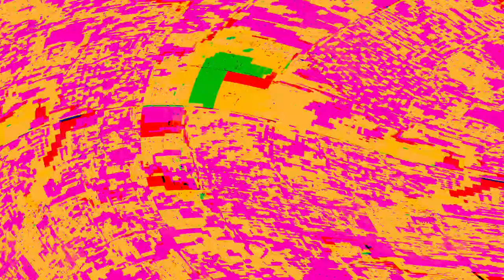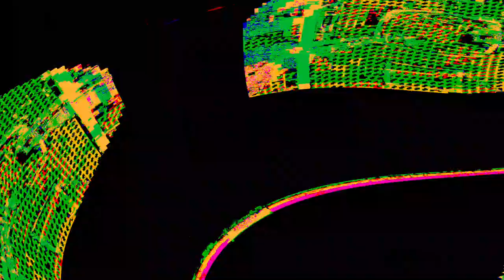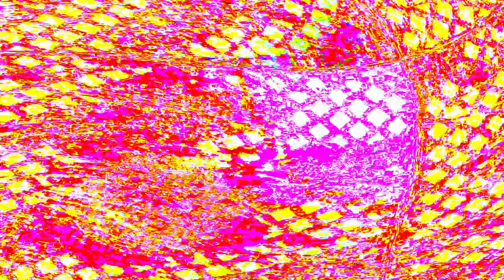[EPILEPSY WARNING] Movie 24 05 09 03h01m54s